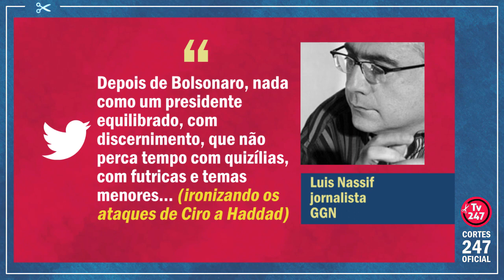ROBERTO REQUIÃO: HADDAD FALOU A VERDADE NO BIAL, SOBRE CIRO VICE DE LULA EM 2018 | Cortes 247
Depois de agredir várias vezes o ex-presidente Lula, o ex-ministro Ciro Gomes (PDT) resolveu atacar o ex-prefeito de São Paulo Fernando Haddad (PT), em resposta a declarações de Haddad em entrevista à Globo. Confira.